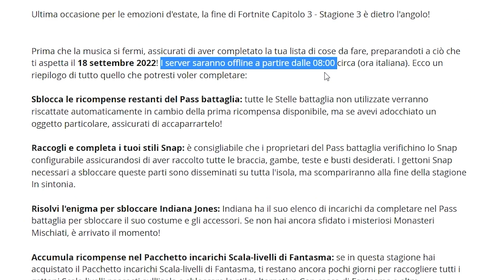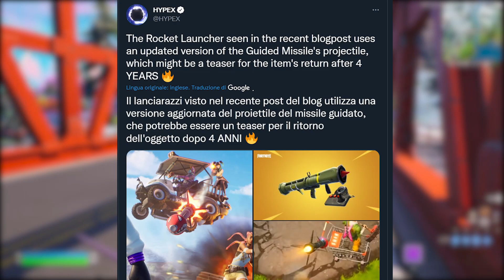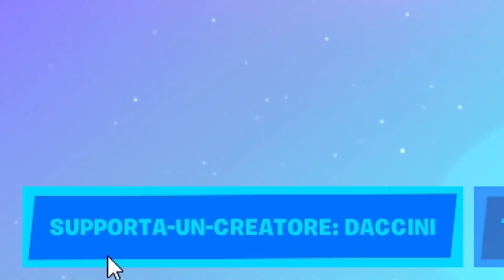FORTNITE SEASON 4 TRAILER 😱🔥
Usa il Codice "DACCINI"  nello shop di Fortnite, per favore ❤